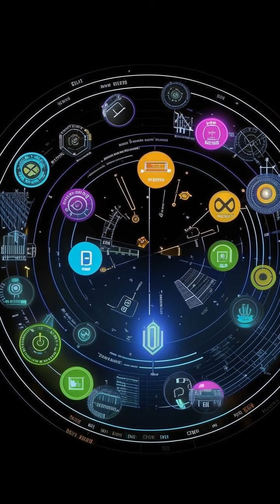🚨 Bitcoin CRASH IMMINENT? 😱 Or Will Bulls Charge Past $60K? 🐂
## Bitcoin Dips, Stablecoins Soar: What's Next for Crypto? 🤔💰

**Is the recent dip in Bitcoin just profit-taking, or the start of a larger correction?** 📉  We break down the latest market action, analyzing Bitcoin's price movement, the booming stablecoin market, and the conflicting signals from traders.

* Bitcoin's recent dip to $56,520 explained.
* The rise of stablecoins with USDT leading the pack! 🚀
* What the split among traders means for Bitcoin's future.
* Can Bitcoin reach $60K or will it fall to $54K?

**Don't miss out on this insightful analysis of the current crypto landscape!**